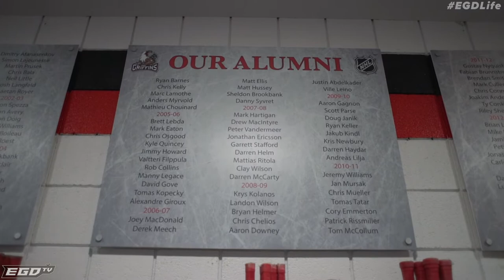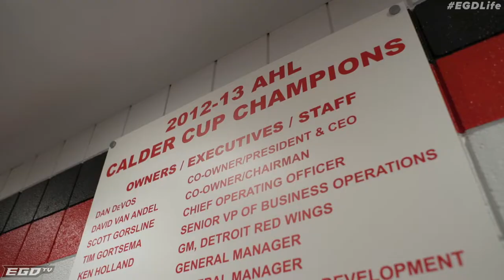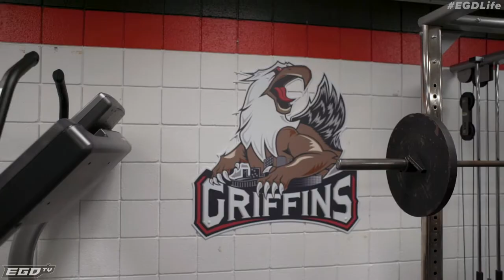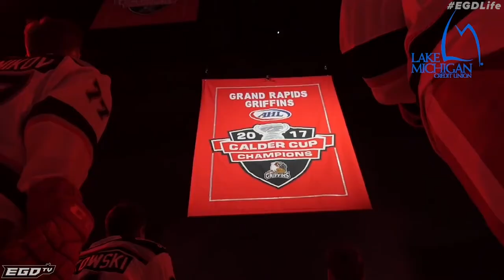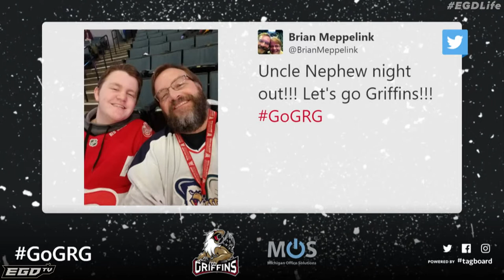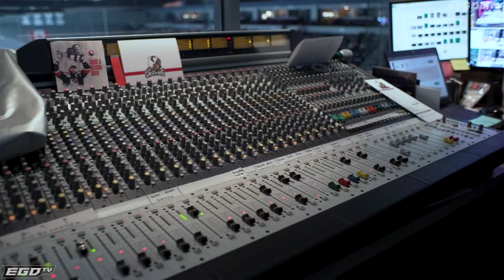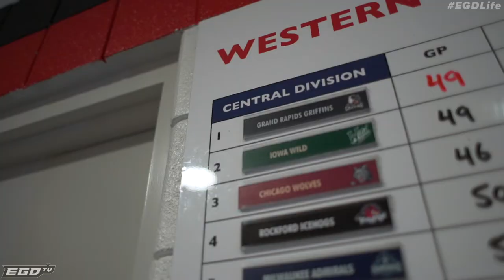EGDLife Season 2 : Ep.10 - Grand Rapids Griffins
Elite Goaltending Development presents Season 2 of EGDLife. EGD Life takes you through coach Ice's day to day life as a full-time goaltending instructor in the Detroit area. Ep.10 of Season 2 takes you to Grand Rapids where we get a behind the scenes look at the Grand Rapids Griffins organization in the AHL.

Creator/producer - Rick Ice
Film/editor - Mike King/ Ingalls Pictures
Title Song - Peter James - Wear the Crown
Graphics - Phil Cronin